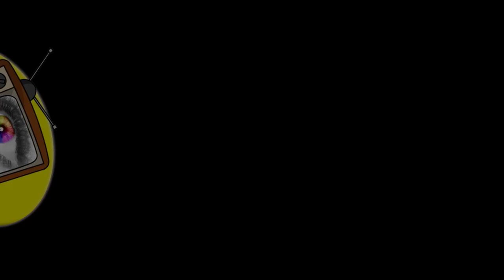Sa Vre Mezanmi Li Tris Wi Tout Moun Sezi